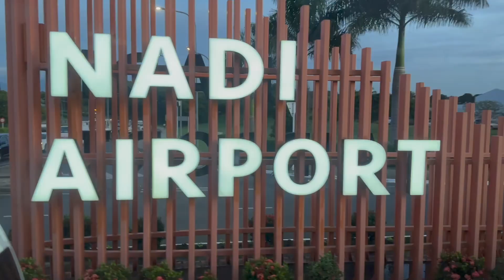PLANTATION ISLAND - Whānau Fiji Trip - Part One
Manawa went with her whānau to Fiji for a whānau wedding and holiday.  They stayed at Malolo Lailai (Plantation) Island which has the best resort in all of Fiji for whānau fun!!!
These vids are to capture the memories and the moments of the trip for the whānau.